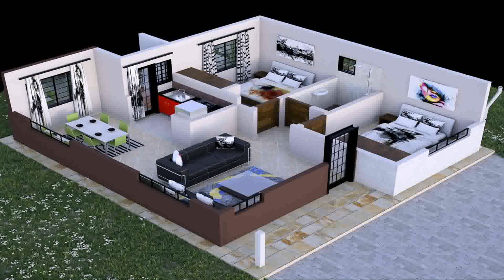Simple 3 Bedroom House Plan (see description)